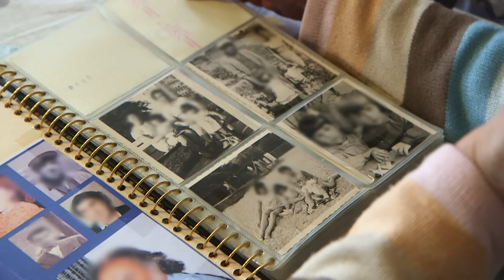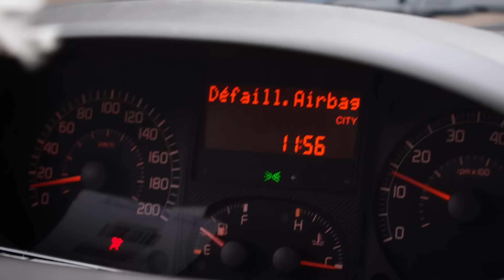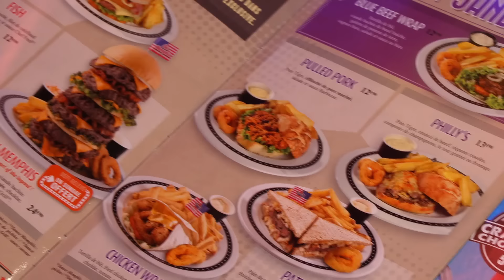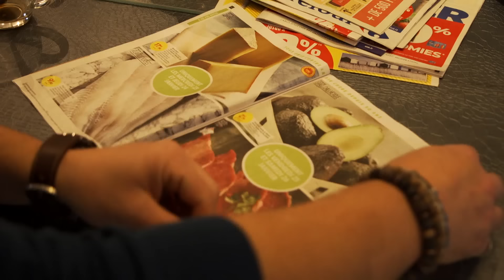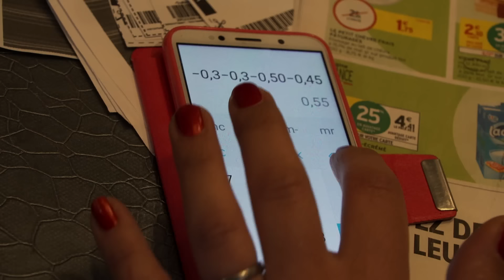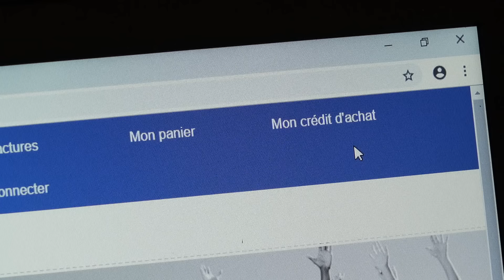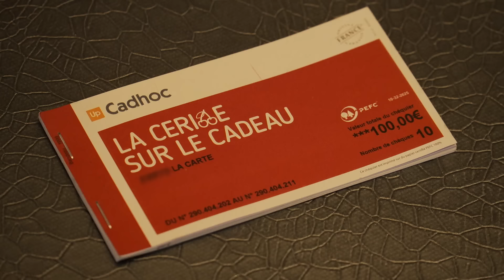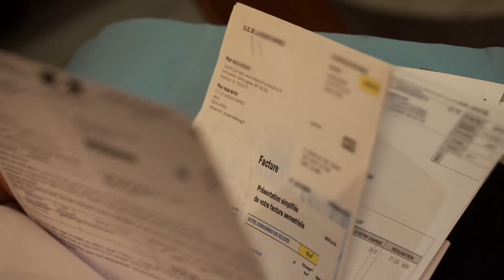Associations, système D... Ces Français qui survivent avec le SMIC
Comment vit-on avec le salaire minimum aujourd’hui en France ? Portraits croisés des galériens du smic qui ne s’en sortent que grâce aux associations caritatives, à leur famille ou au système D.